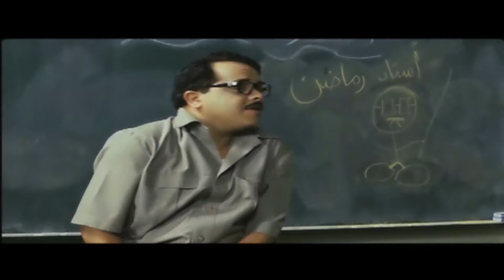ده عريس طول بعرض متأكدة ده قصير و أوزعة 😂🤣| هتموت ضحك من رمضان مبروك